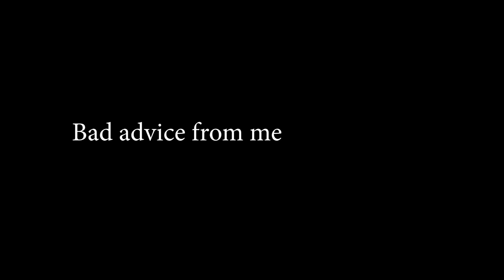Bad Advice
Quick bad advice